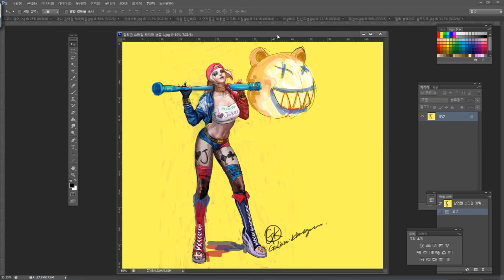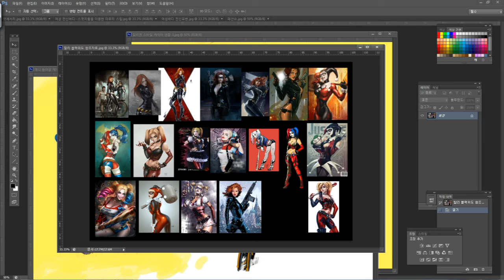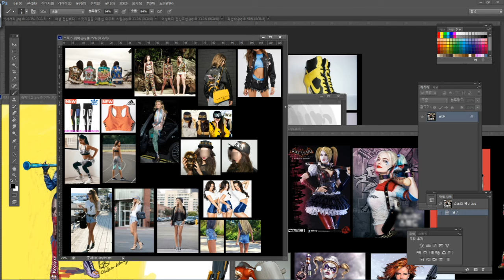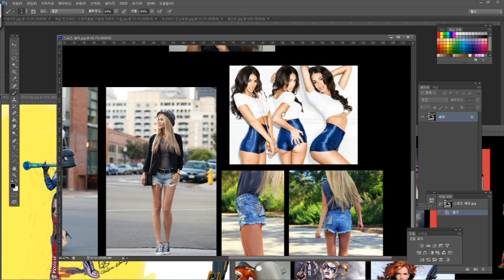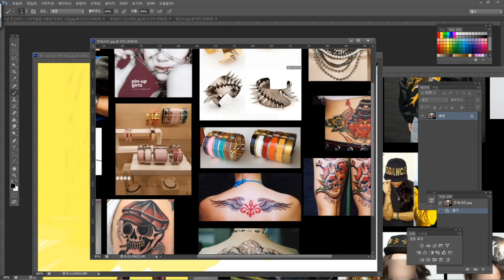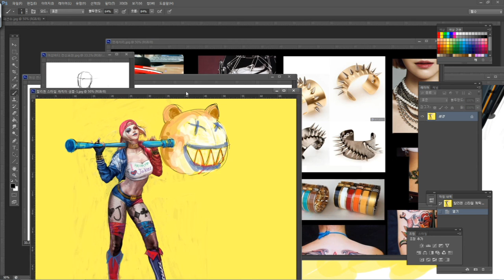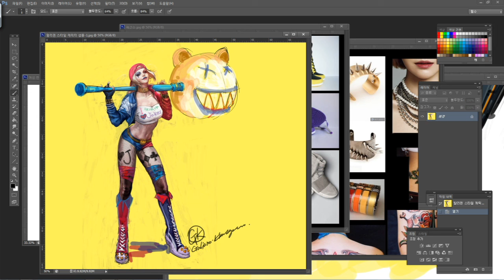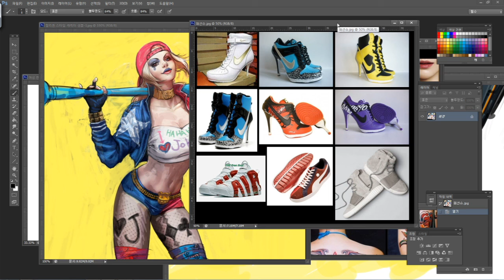[누구나 쉽게 배우는 3D캐릭터] 섹시 여성 캐릭터 모델링을 위한 자료조사ㅣ3D 캐릭터ㅣ에어클래스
[누구나 쉽게 배우는 3D캐릭터] 섹시 여성 캐릭터 모델링을 위한 자료조사